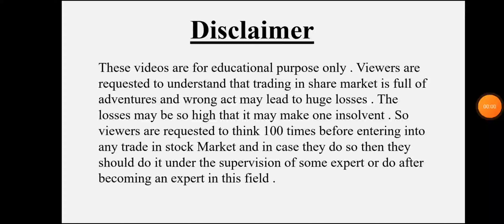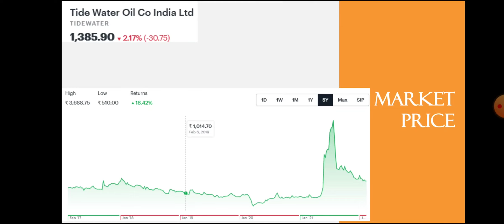Tide Water Quarter 3 Results • Tide Water Breaking News • Dailystock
Source: Tickertape.com
Moneycontrol.com